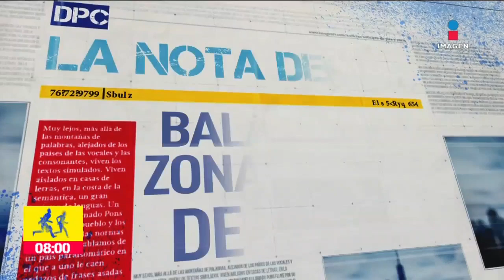Balacera en zona de bares en Cancún deja 2 personas sin vida | De Pisa y Corre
Un ataque armado en la zona de bares de Cancún dejó como saldo a dos personas sin vida y ocho heridas.